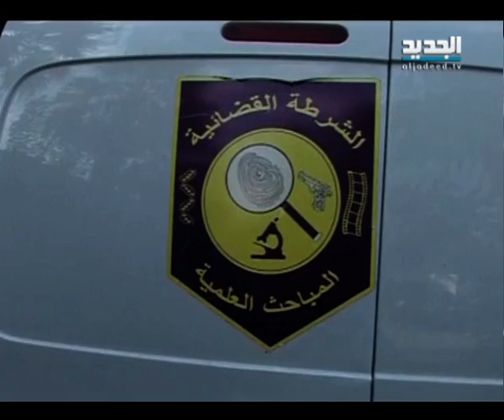إغتيال الشيخ غية في طرابلس